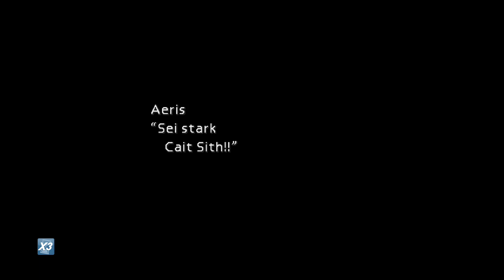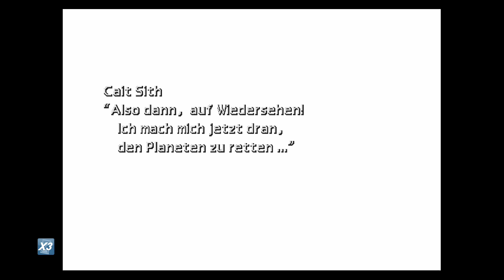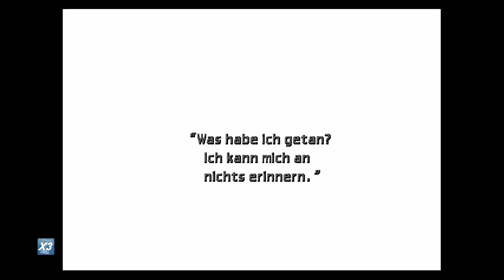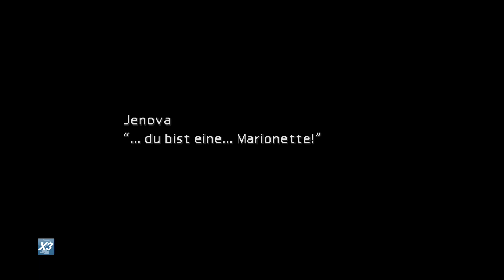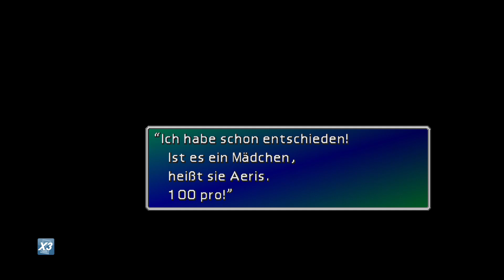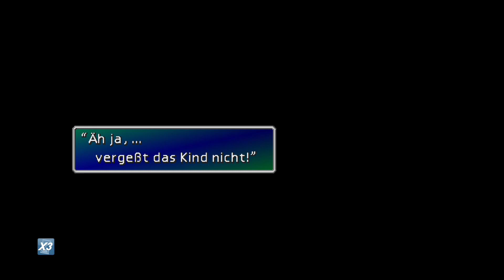Schnitzeljagd in fern Ost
Nach dem die Gruppe in Rocket Town verhindern konnte das Palmer die Tiny Bronco klaut konnten sie grad noch mit Cid  fliehen. Doch nach einem Treffer musste die Bronco Notwassern. Nur noch als als Boot nützlich , gehen unsere Freunde westlich von Nibelheim an Land und laufen direkt einer Shinra Patrouille in die Arme. Und nach dem Kampf sind Yuffi und die gesamte Materia weg.

Leider hat Twitch die Zeit zwischen ca.0.28 Min. bis 0.34 Min gemutet ..warum auch immer .Und die gesamtem Zwischen Sequenzen in der Stadt des alten Volkes wurden aus mir völlig unverständlichen Gründen ausgeblendet.  :-/